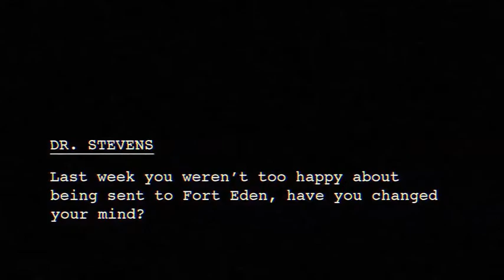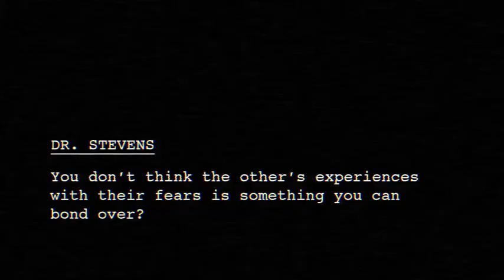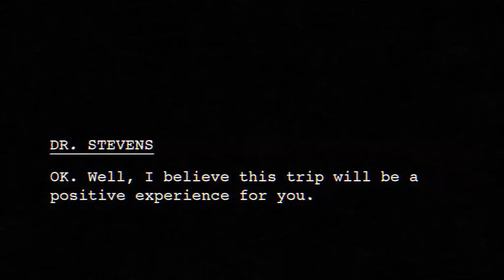Dark Eden by Patrick Carman... Avery's Session